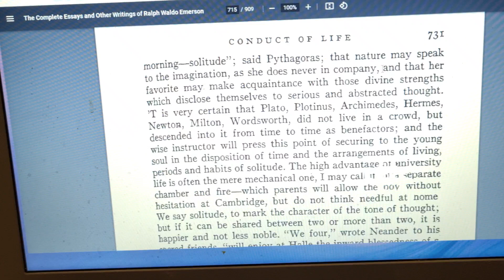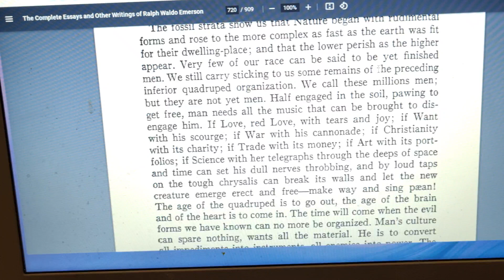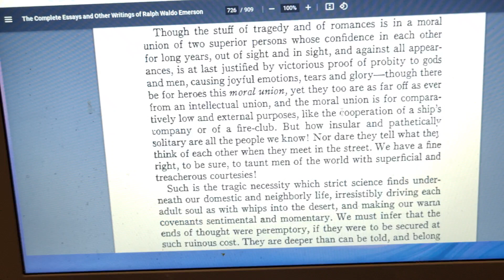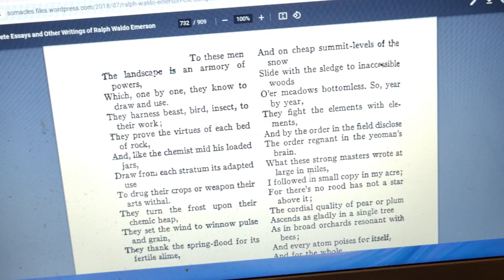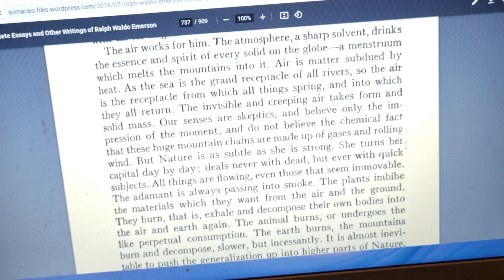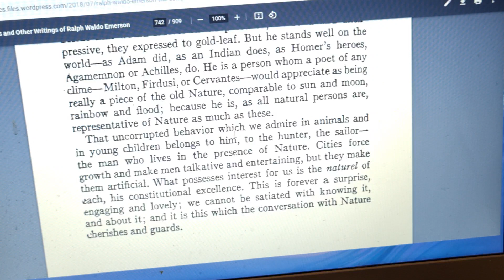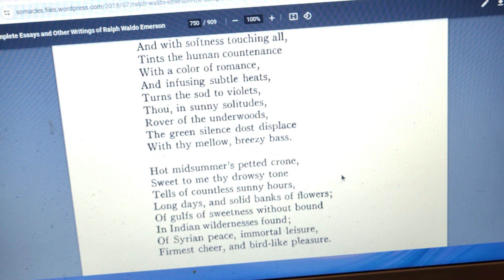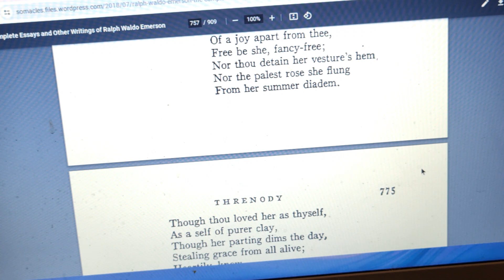Season 4. Episode 5. Reading Essays written by Ralph Waldo Emerson